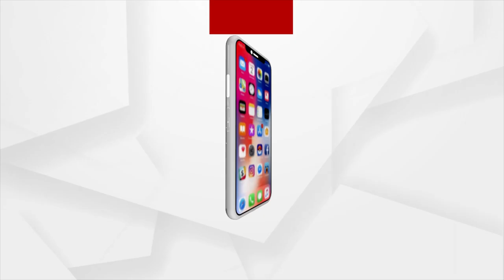Accused In Umesh Pal Murder Case Killed In Encounter